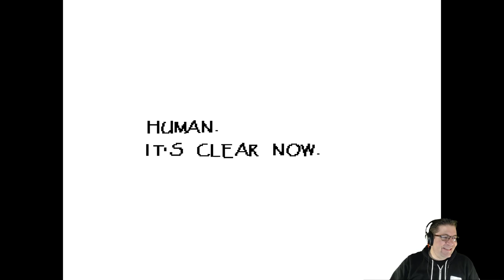Undertale - He Doesnt Love Me. Phew! - Episode 5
In this episode of Undertale, Papyrus takes us on a date. We find out that he doesn't feel the same. PHEW! :D I was worried about where this was going, but thank GOODNESS, it all ended well. Love you all!

📖 Preorder today! 📖